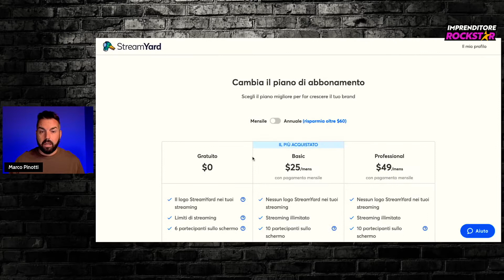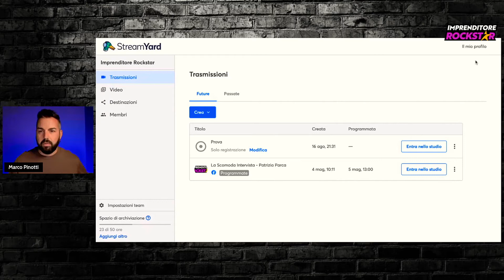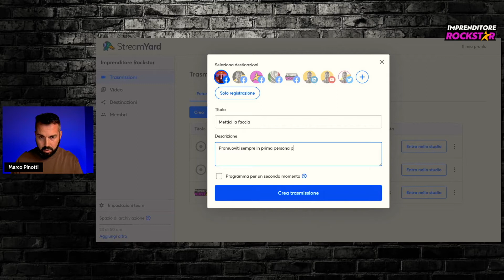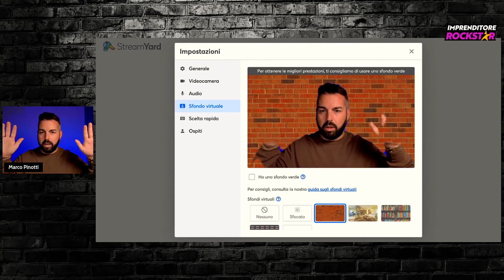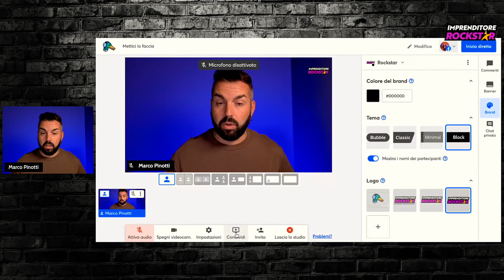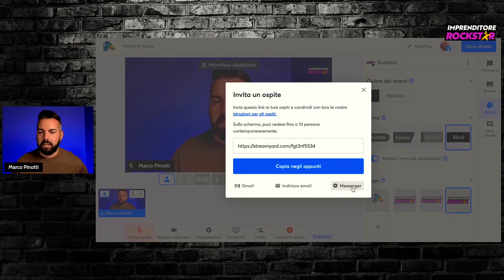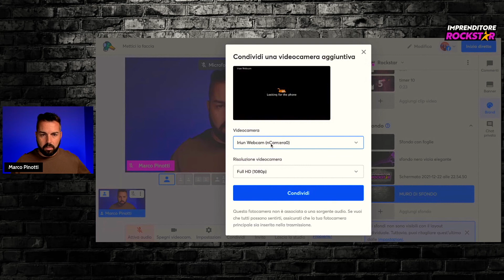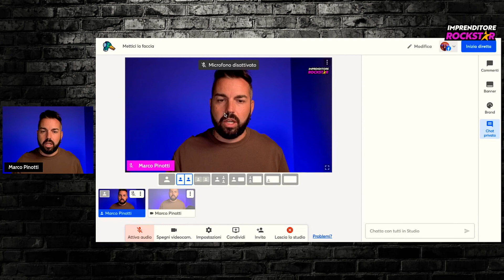Come andare in diretta su più piattaforme social contemporaneamente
Oggi più che mai, per conquistare la fiducia di clienti e potenziali clienti, è di fondamentale importanza "metterci la faccia".

Ciò significa essere presente, in prima persona, sui diversi canali social, bucando monitor e schermi di pc e smartphone.

Ma come farlo senza doverci dedicare ore e ore di tempo?

Semplicemente utilizzando la piattaforma StreamYard.

Buon streaming e... buca lo schermo!!